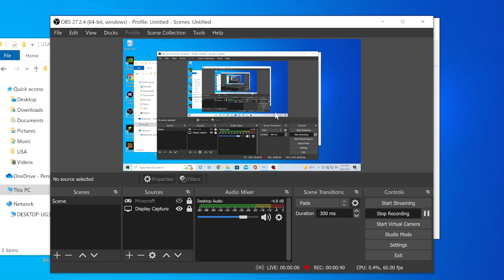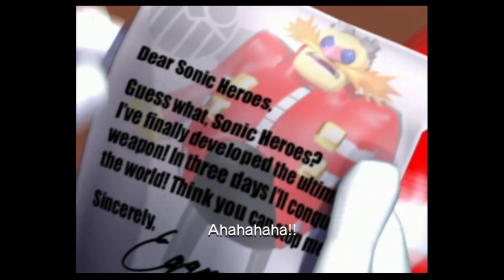Forrest Blunt - SONIC HEROES - EP 1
All my homies hate Dr. Eggman.